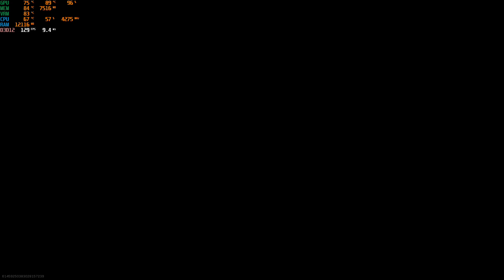AMD Ryzen 5 3600XT & GIGABYTE RX 5700XT GAMING OC WARZONE BATTLE PASS SEASON 6 game play 24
CPU - Ryzen 5 3600 XT
Cooling - Water cooling RAINJINTEK EOS 360 RBW
RAM - 16 Gb DDR4 3400 Mhz
GPU - GIGABYTE RADEON RX 5700 XT GAMING OC
SSD - I have two of them. 128 Gb for Windows and 512 Gb for gaming and apps. The SSD's are nothing special, both of them are SATA, no M.2.